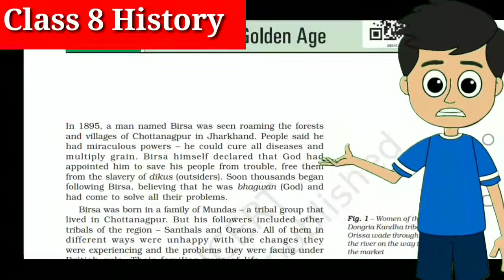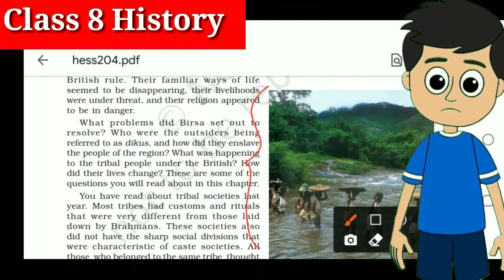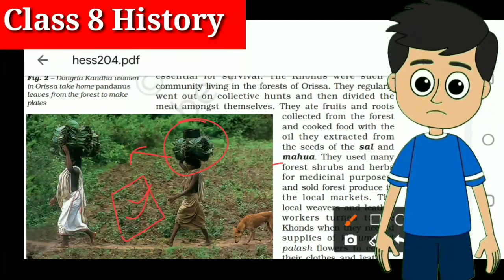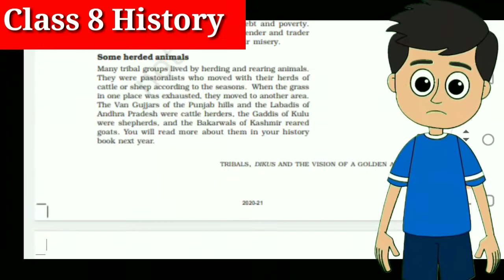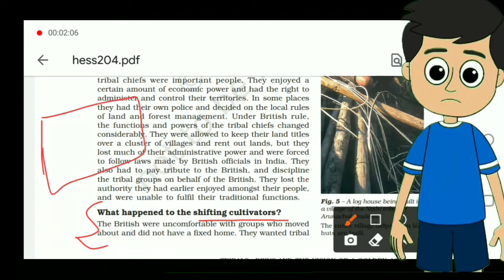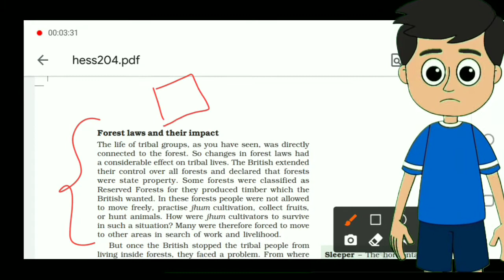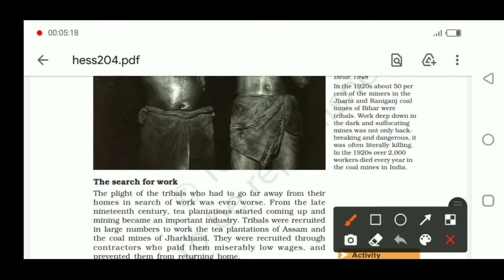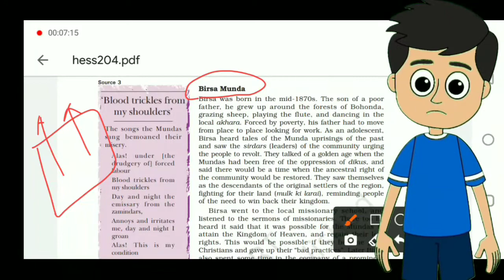Chapter 4 History class8 | Tribals, Dikus and vision of Golden Age Class8 history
Topic: Chapter 4 History class8 | Tribals, Dikus and vision of Golden Age Class8 history,birsamunda ,jhumkheti,shifting cultivated, British rule ,

Today we have talk about:history class8, class8 history ,social science class8, s.st class8 ,Ncert social science class8,